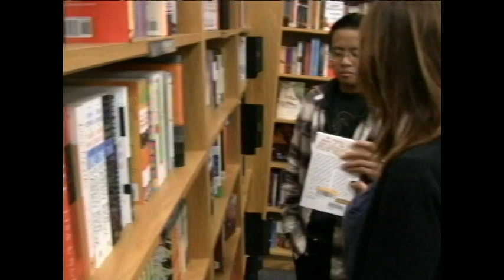"Just Like Heaven" by The Cure music video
Our music video project of The Cure's "Just Like Heaven". We had so much fun filming this project.